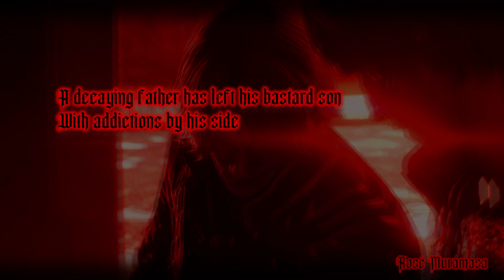Devil May Cry 5 - Soren Muramasa (Grotesque Nero - MOD inspired)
This is My soren nero mod i have been working on for 2 years.
this mod was inspired by 5 or 6 mods from dmc4.
these mods were one of my favorite nero mods of all time
and its been an honor to bring its concept back.
a  black and red nero concept project i worked my ass off
and now that i can share it off to you all..
This mod was Orginally dedicated to the guy who made grotesque nero for dmc4. however that mod is no longer available, I created my own concept of Grotesque Nero. with a story line explaining how it would have been if nero was corrupted with demonic blood which logically his deviling bringer could of mutated his skin to looking Grotesque.
and alot more inspirations..
I also found many more ways to improve editing so i can give you guys the best edgy montage storys or lores you like.
till then this is all got for you guys.

Lore:
His landscape has been scorned with death
Once a city now laid to ash. He escapes the underworld after a great battle that occurred. he has had victory of what he took over.. and now controlling
A decaying father, he makes his way to his son..
He will remain a walking corpse
His legs will move forward
Addictions itch at his throat
But only to crave more of the blood he seeks
This man only thirsts for blood, the blood of his child.
He Tears out whats left from the Muramasa's power within his son.
He left his bastard son
With addictions by his side
Chased away, consumed from his fixations
This man's life went down in flames.
Chased away what he's created His hunger grows
There is no end to this life of fixations
He stands knee deep in the blood of his bastard son
Dear father, I'll be waiting, saved you a seat in hell
Said the bastard son, as he has lost the humanity he had left making him whole again. his feature's were no more then a Grotesque Devil, lust for blood. His goal now is to find the man that damned his life.
Consuming the blood of his enemys to become stronger building the corrupted side of his demonic nature.

Artist: The Breathing process
Album: Samsara
Song: Absolute Truth, The Nothing

(I dont own these amazing songs.. i just want spread good music and give people a dark red vibe..)

A vision of broken palms is staring back at me
A surge of life once brought his eyes a sparkle left untithed
The realization paints this picture piece by piece
The clocks dreadful tick alerts me of what I may miss
The feint glow of death brings me duress so now I must say, the key to life is you must learn to suffer

Learn to suffer, you will learn to suffer

This incantation is spoken by the serpent’s father
Poison drips from the fangs as he seethes and prepares the crypt
For his prey
He sees me, he is waiting
He sees you when you’re sleeping
He waits for the perfect time to strike
The hunter’s mark, thrill of the hunt, I make the perfect victim
As he wraps his body around mine, I feel the guilt sweep in
The pressure cracks my ribs, he cracked my ribs

For his prey

Captivated by my avarice, I met my fate now who am I to blame
The struggle worse with every breath, I grasp my chest and yet I pray
I grasp my chest, and yet I pray, he held me still, and gazed into my eyes

He held me still and gazed into my eyes, he welcomed me to hell as I died
The corpse was telling me to leave, my deprivation had left me deceived

As blood runs down I feel the warmth again
Nerve endings scream to bones that they are not forgotten
The beams will break and suffocate, yet yearn for sustenance
A world of white so sleek and bright, has brought peace to our minds

The advent of despair and miscreation has become our misfortune
The shards of ice keep clipping the veil that blocks the sun

"Let The Red Conquer You’re Fury, And May The Crimson Rose Blind Your Soul"